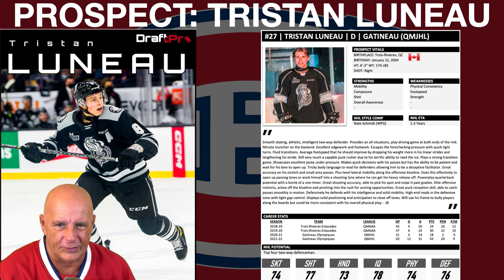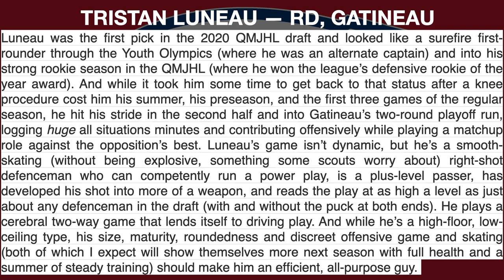HABS DAILY NEWS: WHO COULD BE ON THE ROSTER NEXT SEASON?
COACH RETURNS TO THE VIDEO BOOTH TO RECORD ANOTHER HABS DAILY NEWS FOR THE HOCKEY NATION LIVE SHOW. TODAY, IT'S EPISODE #34 AND THE COACH TALKS ABOUT: WHO COULD BE ON THE ROSTER NEXT SEASON.
THEN HE TALKS ABOUT JOSHUA ROY DEBUT WITH THE ROCKETS THEN THE NHL DRAFT PROSPECT OF THE DAY TRISTAN LUNEAU AND FINALLY SOME UPDATES ABOUT LAVAL ROCKETS AND NHL PLAYOFFS 2022.

WE THANKS OUR MEMBERS FOR THEIR SUPPORT:
MICHEL CLOUTIER
JOSE DUARTE
DANY GRENIER
MATTHEW SLATER
NHL 22 GOAL HORNS
RUNWITHKINGS20
ALEXANDRE MEILLEUR
LUCIANO GRAZIANO
DANNY TABERNAK
NOONER
ROSS STUBBINGTON
STELLA K
STEVE G
SASCHA SCHRADER
ROGER DELANEY
DIXON AUTOMOBILE GROUP
KIMBERLY ENA
POKER MIND REDGY VLOG
JOSEPH LANHAM
ENORTAP
NHL HOCKEY NEWS REPORT
GATORS-ROCK TIM-T
ROODJERRY JEAN
PIERRE MARTIN
SJOERD WYNSTOK

Anaheim Ducks
Arizona Coyotes
Boston Bruins
Buffalo Sabres
Calgary Flames
Carolina Hurricanes
Chicago Blackhawks
Colorado Avalanche
Columbus Blue Jackets
Dallas Stars
Detroit Red Wings
Edmonton Oilers
Florida Panthers
Los Angeles Kings
Minnesota Wild
Montreal Canadiens
Nashville Predators
Ottawa Senators
Philadelphia Flyers
Pittsburgh Penguins
San Jose Sharks
Seattle Kraken
Vancouver Canucks
Vegas Golden Knights
Washington Capitals
Winnipeg Jets